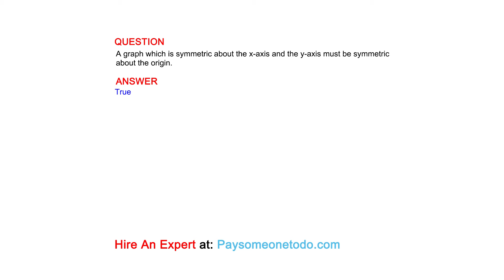The area under the standard normal distribution between -1 and 1 is twice the area between 0 and 1.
QUESTION